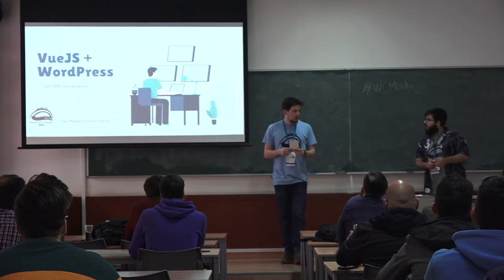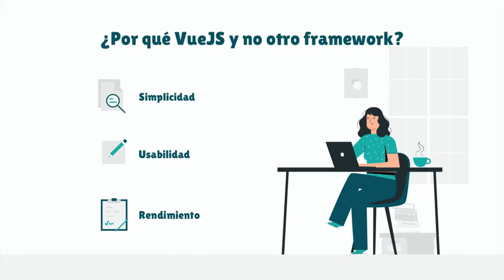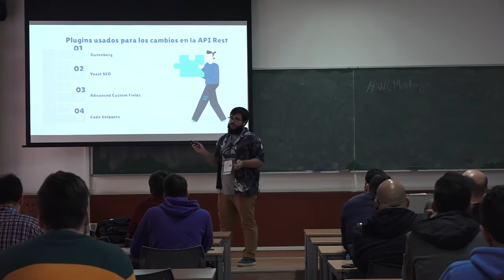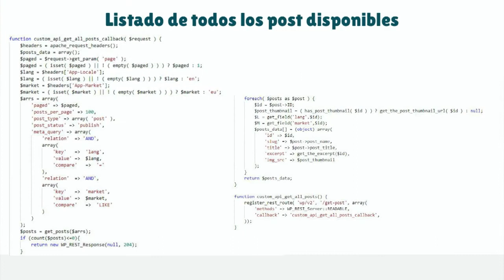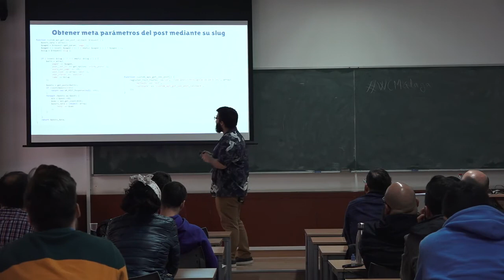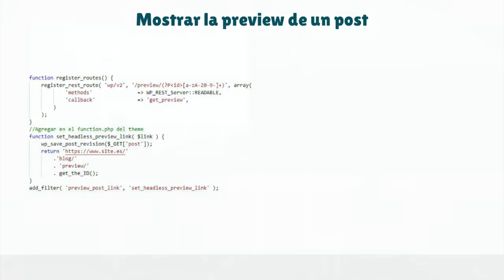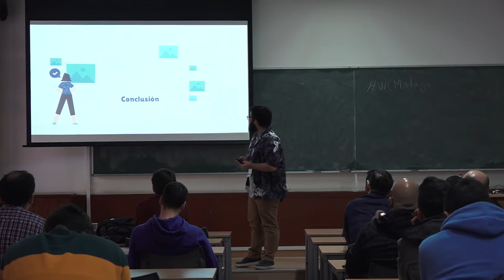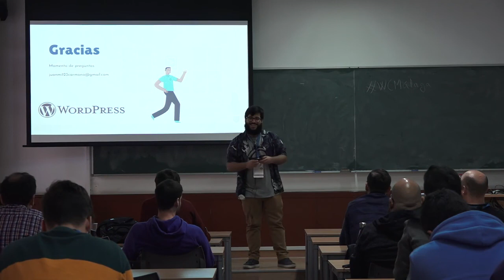Juan Miguel Carmona: VUE + WordPress = CMS más dinámico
En esta charla veremos la utilidad de usar VUE junto a WordPress, usándolo como gestor de contenido, sacando provecho a la API REST de WordPress y a plugins como yoast, acf y otros.